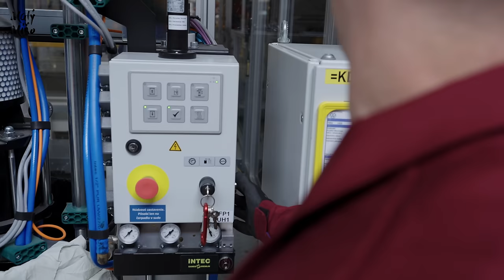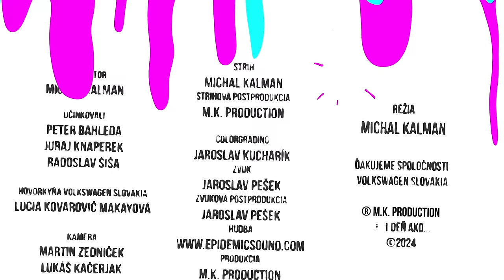1 Deň ako... Anlagenführer [epi 40] 4K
Pokračovanie 1 Deň ako... je tu. Tento krát som navštívil Volkswagen Slovakia. A ak si mýslíte, že som vyrábal autá mýlite sa. Ja som sa totiž podielal na tom aby sofistikované roboty mohli vyrábať tie autá. Vyskúšal som si prácu Anlagenführera v preklade linkového údržbára.
Nech sa páči volkswagenácke 1 Deň ako... sa práve začína

Produkcia: M.K. production, s.r.o.
Kamera: Martin Zedníček, Lukáš Kačerjak
Zvuk: Jaroslav Pešek
Zvuková postprodukcia: Jaroslav Pešek
Strih: Michal Kalman, Martin Zedníček
Colorgrading: Jaroslav Kucharík
Vedúci výrobného štábu: Kyra pes
Réžia: Michal Kalman